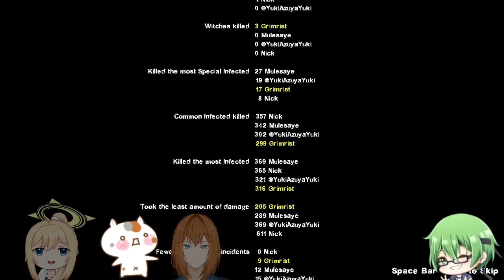Ambiguous Gaming [Left 4 Dead 2] Codename: Cure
A playthrough of the custom map Codename: Cure for Left 4 Dead 2

the cure is a hot lead to the head.